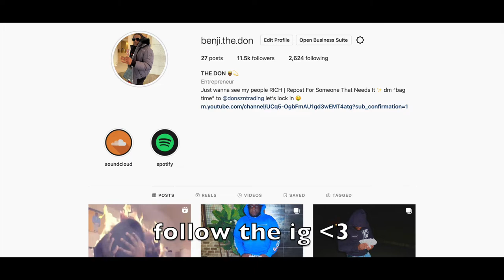Just Got Some BIG News…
big news